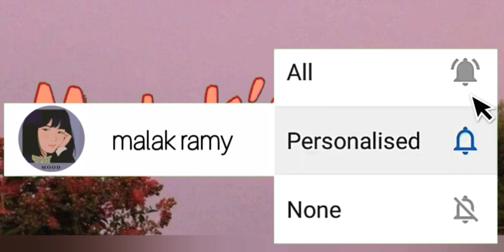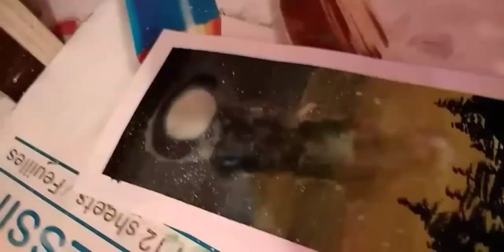watch me paint milky way blended blue and yellow night sky | malak ramy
how you doin' y'all:)
i know that im posting my videos late but i will try to post more in this quarantine because there's nothing to do so i will try to post more and don't forget to subscribe and like please
and suggest what you want next video